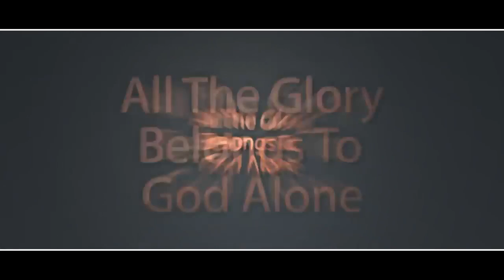Power jesus God(4)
Super sogns